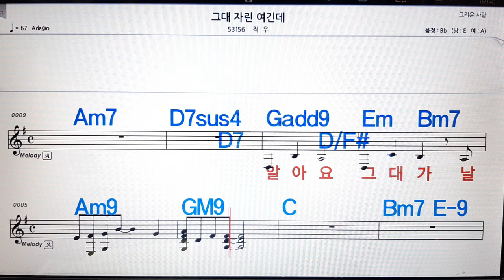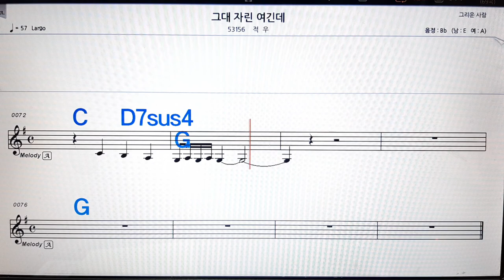그대 자린 여긴데/적우💋노래방, 악보,반주, 가라오케 ,코드, 가사 .💖Karaoke, Sheet music ,Chord, Lyrics ,MR